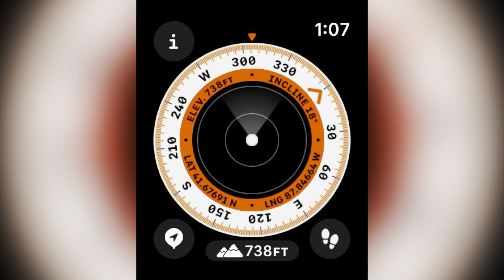Swallow Cliff Woods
Swallow Cliff Woods, Palos Park Illinois
시카고에 100피트 업앤다운 언덕이 있어요.

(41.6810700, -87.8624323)